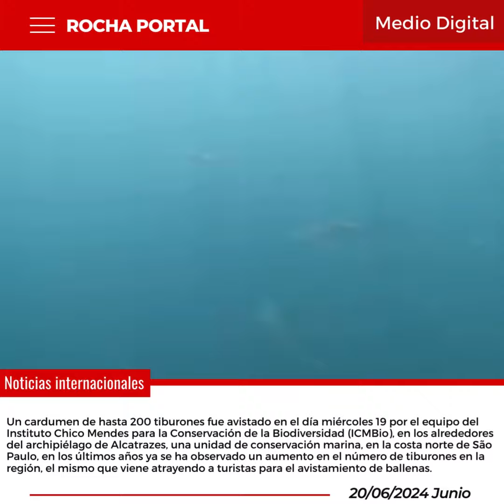Encuentran un cardumen gigante de tiburones frente a la costa de São Paulo.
noticiasinternacionales Encuentran un cardumen gigante de tiburones frente a la costa de São Paulo.

Un cardumen de hasta 200 tiburones fue avistado en el día miércoles 19 por el equipo del Instituto Chico Mendes para la Conservación de la Biodiversidad (ICMBio), en los alrededores del archipiélago de Alcatrazes, una unidad de conservación marina, en la costa norte de São Paulo, en los últimos años ya se ha observado un aumento en el número de tiburones en la región, el mismo que viene atrayendo a turistas para el avistamiento de ballenas.

El avistamiento tuvo lugar en un espacio de conservación administrado por el Instituto Chico Mendes para la Conservación de la Biodiversidad (ICMBio), aún no se conoce la especie de tiburón, pero un grupo de oceanógrafos está tratando de identificarla, se desconoce la especie de tiburón, el fenómeno es considerado raro por los expertos.

Los animales se encontraban a unos 40 metros de la isla, la isla principal del Refugio Arqueológico de Vida Silvestre de Alcatraz, el instructor de buceo, fotógrafo y biólogo Leo Francini fue uno de los agraciados con el impresionante avistamiento de los animales en grupo. "El encuentro de ayer, en el archipiélago de Alcatrazes, ¡este día será recordado para siempre!", comentó al publicar los vídeos en su perfil profesional de Instagram.

Alcatrazes es un archipiélago brasileño, ubicado aproximadamente a 35 km al sur de São Sebastião, en la costa norte del estado de São Paulo.

🔸Somos Rocha Portal la información de tu lado 🎙